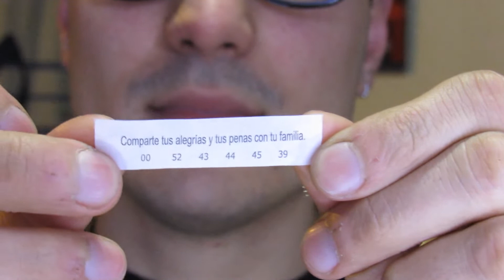Probando cosas Asiáticas - SOJU COREANO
INFO:
El soju es una bebida destilada nativa de Corea. La mayoría de las marcas de soju son actualmente confeccionadas en la Península de Corea. Aunque el soju está tradicionalmente hecho con arroz, la mayoría de las marcas más importantes suplementan o hasta sustituyen el arroz con otros almidones como la patata, el trigo, la cebada, el camote, o la yuca (llamada dangmil en coreano). El color del soju es claro y su graduación alcohólica típicamente varia de aproximadamente 20% a aproximadamente 45%, siendo 20% lo más común. El sabor del soju se puede comparar con el del vodka, aunque frecuentemente un poquito más dulce por los azúcares añadidos durante el proceso de confección.